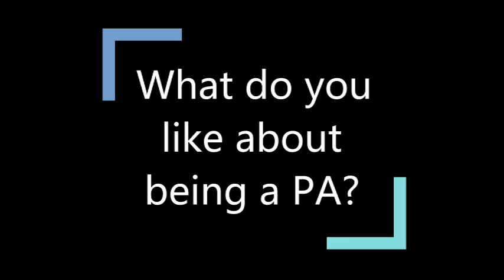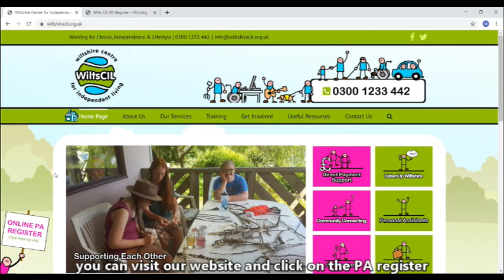What is a Personal Assistant?